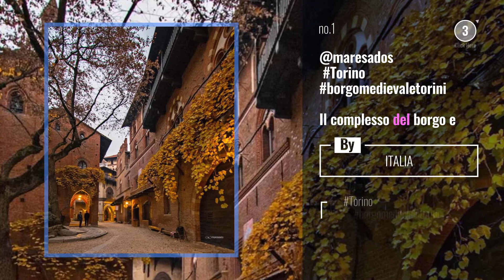Top 10 browsingitaly Posts | Italy January 2020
Travel Italy With High Quality Luggage

Il complesso del borgo e della rocca medievale di Torino costituisce senz’altro una delle attrazioni da sempre pi apprezzate da coloro che visitano la citt . Il caratteristico Borgo Medievale, che sorge sulle rive del Po, ha a tutti gli effetti le sembianze di un autentico sito archeologico risalente al XV secolo. Camminando all’interno del borgo, lungo la sua unica via, si pu rivivere la magia dei secoli passati e ammirare chiese e altri edifici in pieno stile tardomedievale e, infine, la Rocca che fa da guardia al piccolo borgo.

Nonostante le apparenze, il Borgo medievale di Torino non fu costruito nel Tardo Medioevo, bens tra 1882 e il 1884, in occasione dell’Esposizione Generale Italiana. A volerne la realizzazione fu un gruppo di intellettuali e artisti, che scelse di ispirarsi a chiese e castelli piemontesi e valdostani per riprodurre un borgo che sembrasse il pi veritiero possibile. I materiali per la costruzione e i particolari degli edifici vennero studiati con cura e fin dal 1884 all’interno del borgo furono presenti diverse botteghe artigianali: il vasaio, il falegname, il fabbro, la tessitrice e altro ancora. Durante l’Esposizione Generale i bottegai indossavano tipici costumi medievali e diversi prodotti artigianali furono messi in vendita. Nonostante l’intero complesso fosse destinato alla demolizione al termine dell’Esposizione Generale, nel 1942 il borgo divenne un museo civico del tutto unico nel suo genere.
Anche la Rocca, sebbene molto veritiera, condivide la stessa origine degli edifici del borgo: fu costruita in occasione dell’Esposizione Generale, su modello di diversi castelli piemontesi e valdostani. Fin dalla sua realizzazione, la Rocca era l’unico elemento del borgo destinato a sopravvivere. Si tratta di una costruzione maestosa, che si articola su quattro piani e ospita al suo interno diverse stanze, due cucine e addirittura una prigione al piano interrato.
Nel 1996 stato riprodotto anche un piccolo giardino sempre in stile medievale, che completa questo meraviglioso Borgo.
 Leggi tutte le storie nella nostra pagina Facebook